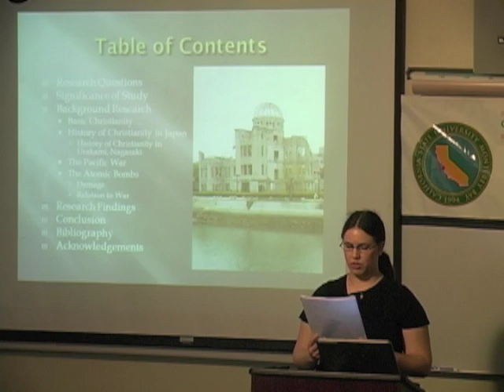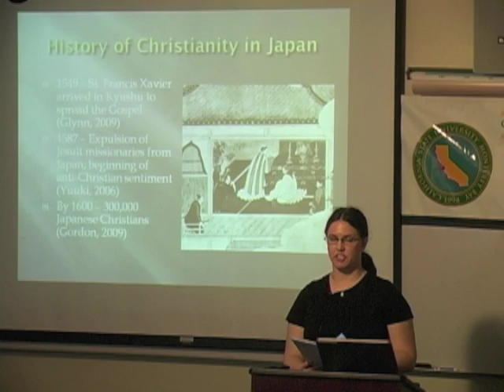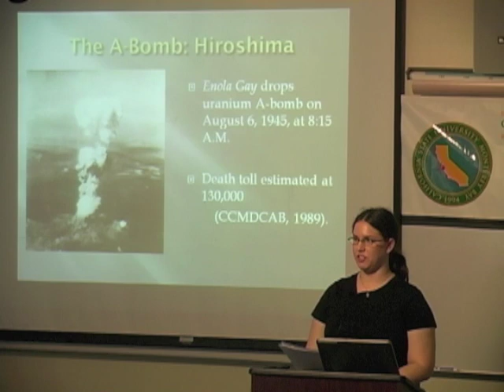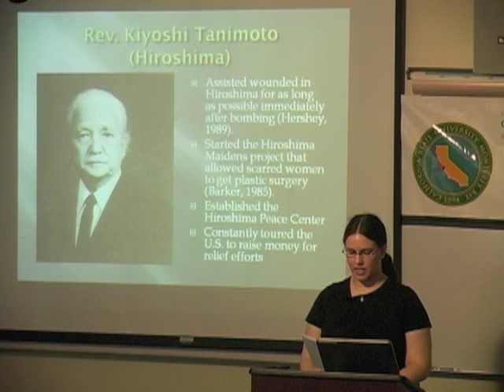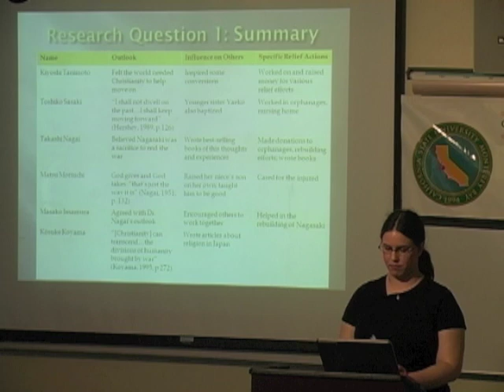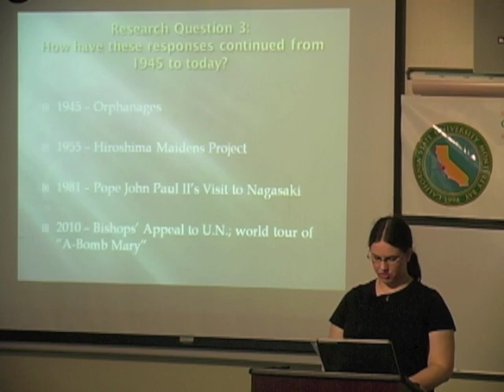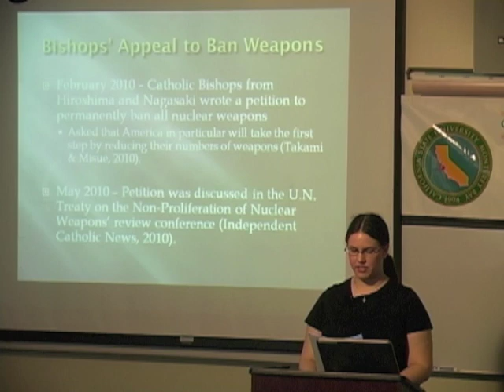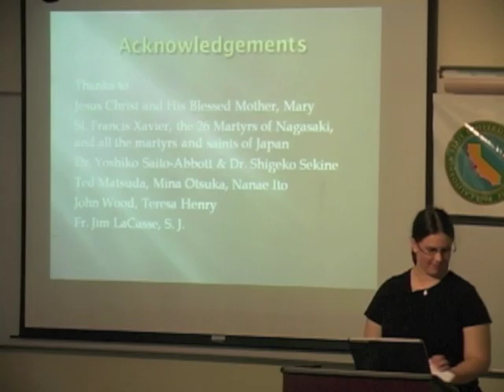Fanucchi Capstone 2011 Japanese